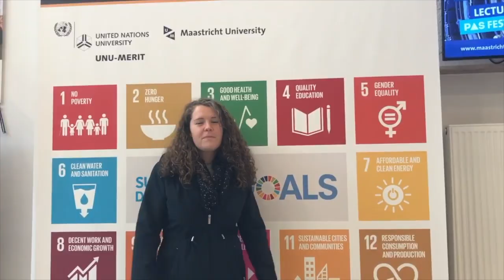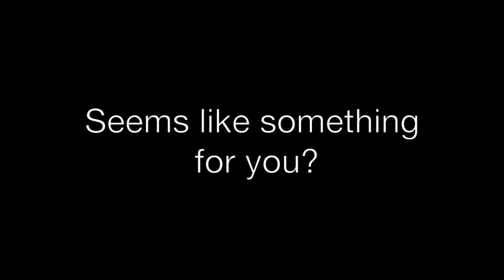What is Public Policy, actually?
What is public policy? And why is it important?

We asked our Master's students in Public Policy and Human Development to tell us what they thought.

This video clip was conceived and produced by the DEMOS Study Association at United Nations University-MERIT and Maastricht University, as a teaser for our Master's Open Day on Saturday 17 November.

For more information about our one-year, double-degree Master's programme, please